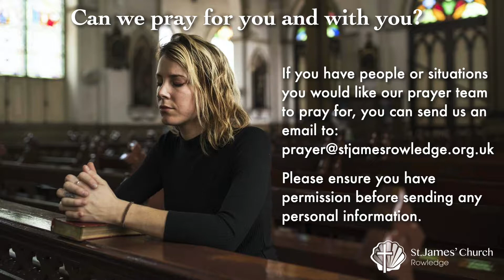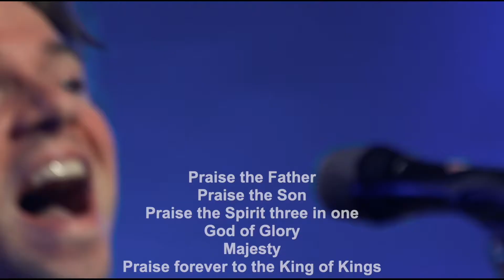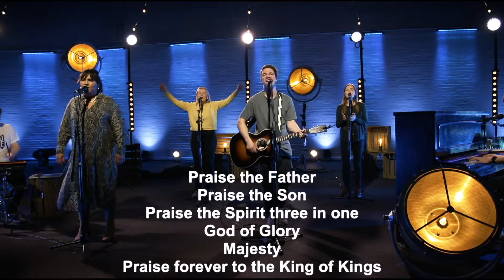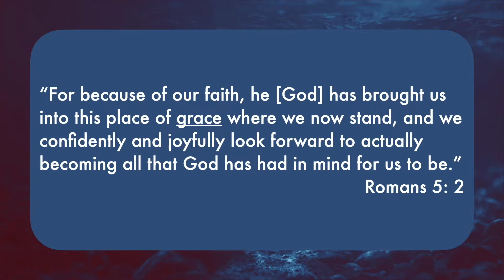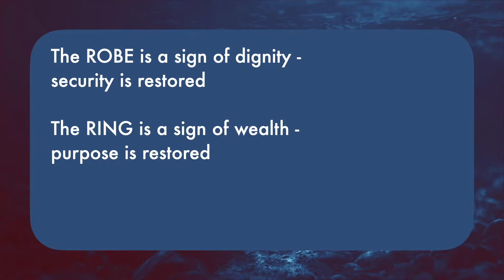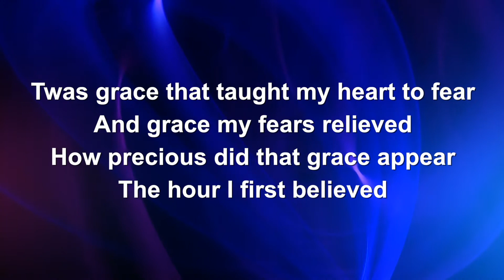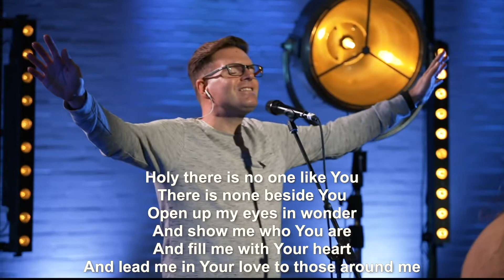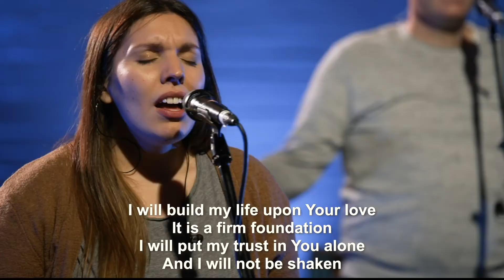Morning Worship on Sunday 21st February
Revd Russ Gant introduces a new sermon series on the theme of God's Grace.